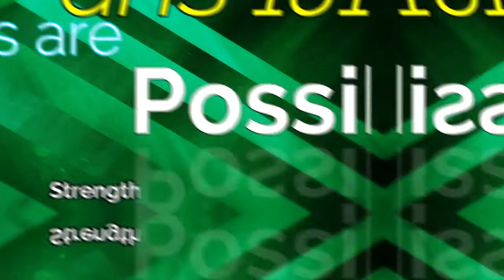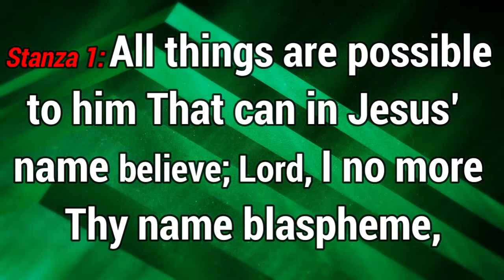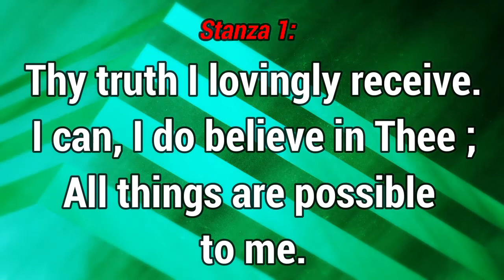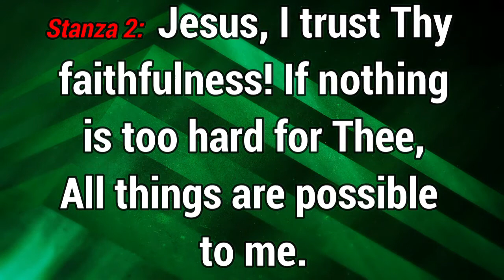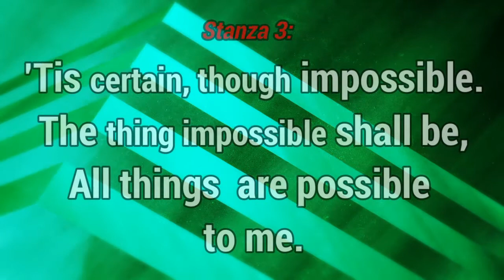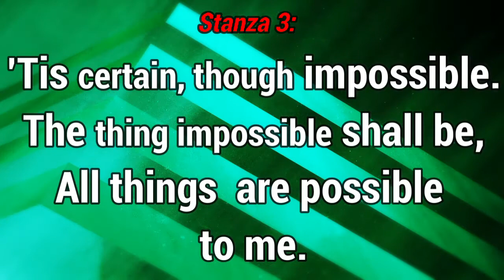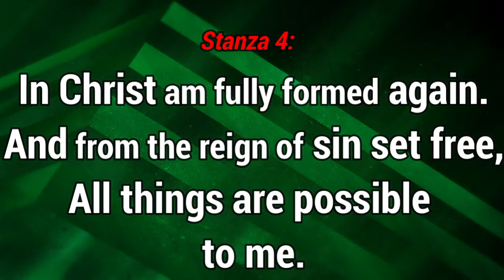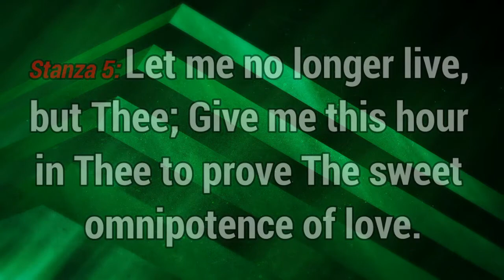GHS 181 - All Things are Possible + Lyrics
Charles Wesley, M.A. was the great hymn-writer of the Wesley family, perhaps, taking quantity and quality into consideration, the great hymn-writer of all ages. Charles Wesley was the youngest son and 18th child of Samuel and Susanna Wesley, and was born at Epworth Rectory, Dec. 18, 1707. In 1716 he went to Westminster School, being provided with a home and board by his elder brother Samuel, then usher at the school, until 1721, when he was elected King's Scholar, and as such received his board and education free. In 1726 Charles Wesley was elected to a Westminster studentship at Christ Church, Oxford, where he took his degree in 1729, and became a college tutor. In the early part of the same year his religious impressions were much deepened, and he became one of the first band of "Oxford Methodists."
In 1735 he went with his brother John to Georgia, as secretary to General Oglethorpe, having before he set out received Deacon's and Priest's Orders on two successive Sundays. His stay in Georgia was very short; he returned to England in 1736, and in 1737 came under the influence of Count Zinzendorf and the Moravians, especially of that remarkable man who had so large a share in moulding John Wesley's career, Peter Bonier, and also of a Mr. Bray, a brazier in Little Britain. On Whitsunday, 1737, [sic. 1738] he "found rest to his soul," and in 1738 he became curate to his friend, Mr. Stonehouse, Vicar of Islington, but the opposition of the churchwardens was so great that the Vicar consented that he "should preach in his church no more." Henceforth his work was identified with that of his brother John, and he became an indefatigable itinerant and field preacher. On April 8, 1749, he married Miss Sarah Gwynne. His marriage, unlike that of his brother John, was a most happy one; his wife was accustomed to accompany him on his evangelistic journeys, which were as frequent as ever until the year 1756," when he ceased to itinerate, and mainly devoted himself to the care of the Societies in London and Bristol. Bristol was his headquarters until 1771, when he removed with his family to London, and, besides attending to the Societies, devoted himself much, as he had done in his youth, to the spiritual care of prisoners in Newgate. He had long been troubled about the relations of Methodism to the Church of England, and strongly disapproved of his brother John's "ordinations." Wesley-like, he expressed his disapproval in the most outspoken fashion, but, as in the case of Samuel at an earlier period, the differences between the brothers never led to a breach of friendship. He died in London, March 29, 1788, and was buried in Marylebone churchyard. His brother John was deeply grieved because he would not consent to be interred in the burial-ground of the City Road Chapel, where he had prepared a grave for himself, but Charles said, "I have lived, and I die, in the Communion of the Church of England, and I will be buried in the yard of my parish church." Eight clergymen of the Church of England bore his pall. He had a large family, four of whom survived him; three sons, who all became distinguished in the musical world, and one daughter, who inherited some of her father's poetical genius. The widow and orphans were treated with the greatest kindness and generosity by John Wesley.